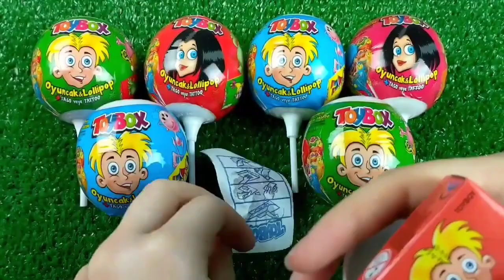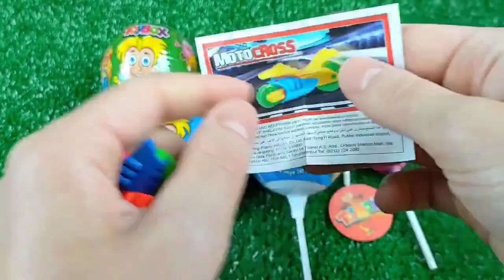ASMR Mukbang 두찜 신메뉴 스팸부대 찜닭먹방 떡볶이 튀김 치즈볼 Spicy Noodles Tteokbokki Chicken Eating.I HIU 하이유,candy